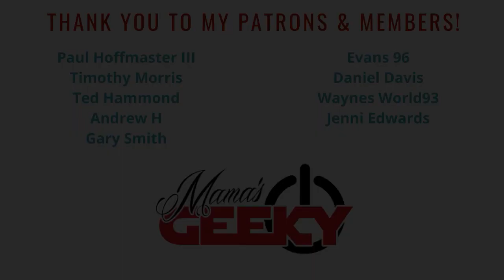Valley Girl Trailer REACTION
I never saw the original ValleyGirl but now there is a musical reboot. This looks cute and fun -- something I will check out! How about you?

Tessa Smith
Mama's Geeky